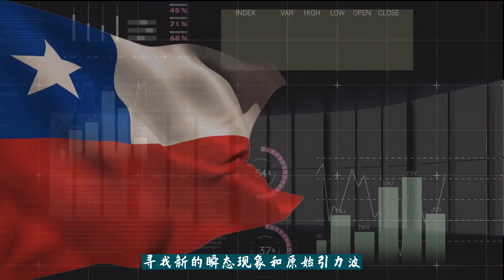《自然》预测2024年科学事件:GPT-5、载人绕月飞行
2024年将是科学领域的重要一年，预计将有多项重大事件。首先，OpenAI可能会发布更先进的人工智能模型GPT-5，而谷歌DeepMind的人工智能工具AlphaFold的新版本也将发布。此外，联合国人工智能高级别咨询机构将公布人工智能的国际监管指导方针。在天文领域，智利的维拉·鲁宾天文台和西蒙斯天文台将开始运行，寻找新的瞬态现象和原始引力波。在生物科学领域，“世界蚊子计划”将开始量产抗病蚊子，而美国政府将资助下一代疫苗的试验。在航天领域，NASA和中国都将进行重要的月球任务，而日本将进行火星卫星探测任务。在物理领域，科学家们可能会确定中微子的质量，并探测暗物质粒子“轴子”。在神经科学领域，科学家可能会对意识的神经基础有新的认识。在环保领域，国际法院可能会就各国应对气候变化的法律义务发表意见，联合国塑料条约的谈判也将结束。最后，在计算领域，欧洲和美国都将启动百亿亿次超级计算机。